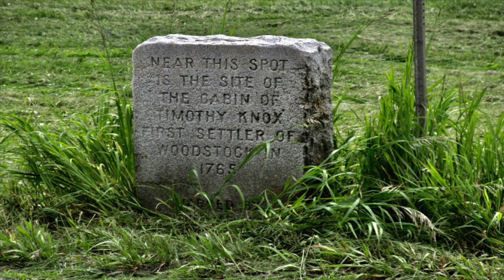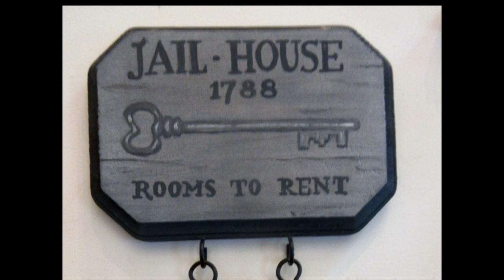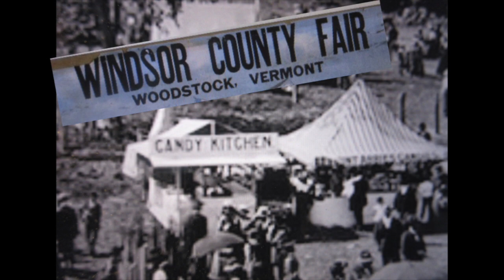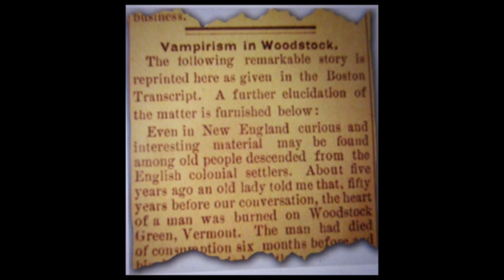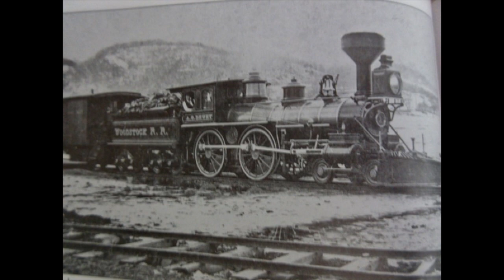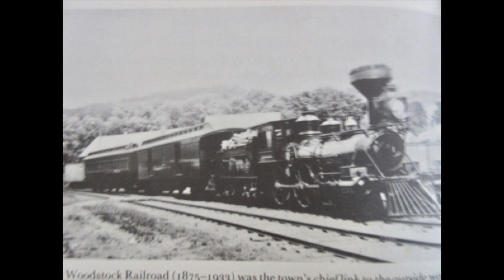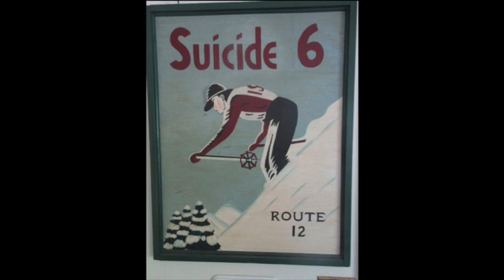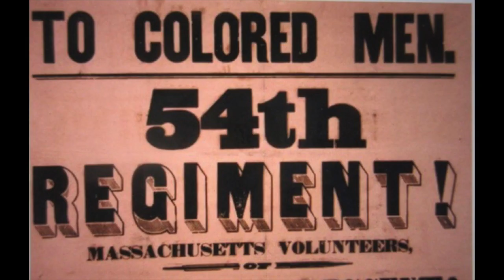A Short History of Woodstock by Bob Hager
Join Woodstock resident Bob Hager as he narrates a "A Short History of Woodstock" complete with archival photographs.